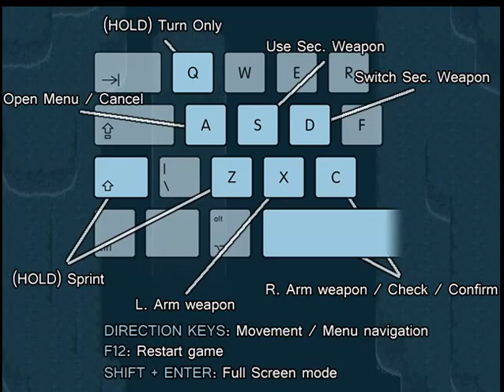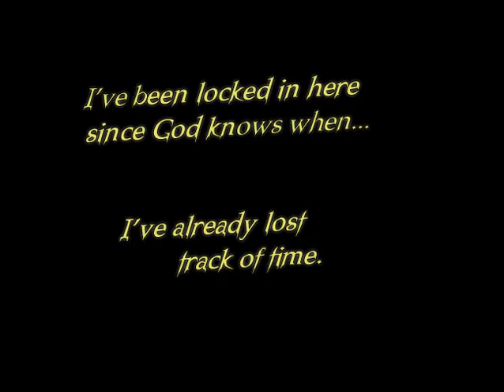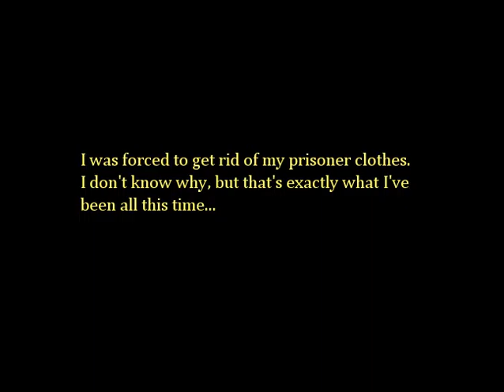Natura: Director's Cut Part 1 - Souls-esque combat, DONE RIGHT!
Take notes, Miyazaki! IT DOESN'T HAVE TO BE CHEAP AS SHIT!

inb4 flame from Souls fans

Dark Souls is owned by From Software. I just like to criticize it's bullshittery for reasons and I make videos for everyone's amusement so take it like a slap to the wrist.